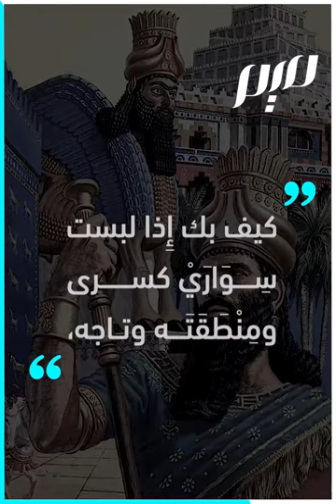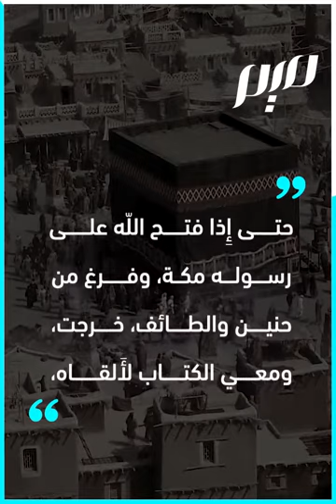سراقة بن مالك الذي وعده النبي بسواري كسرى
من هو الصحابي سراقة بن مالك وكيف أسلم ولماذا وعده النبي بسواري كسرى؟